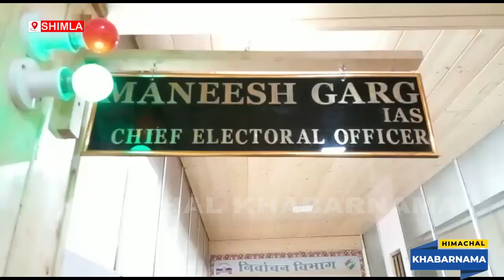शहरी क्षेत्रों में कम हुए मतदान के चलते मुख्य निर्वाचन अधिकारी मनीष गर्ग ने चिंता व्यक्त की है